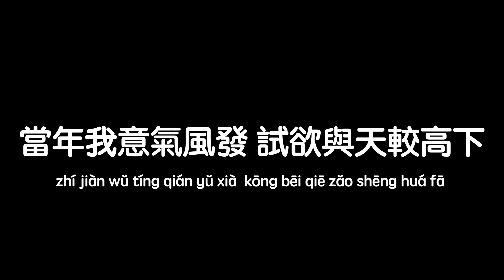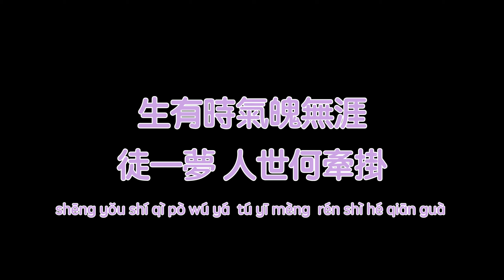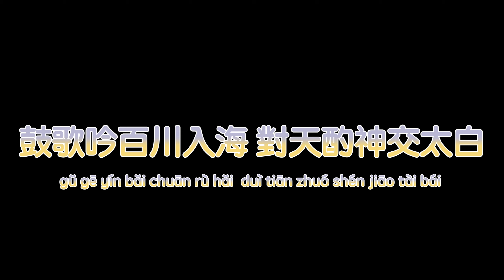[FULL Lyrics]硬糖少女303 BonBon Girls 303《憶山河 YiShanHe》完整版歌詞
注意Notice：
由於山東衛視所播放的影片把希林跟Nene副歌的part刪除了
Because the video played by ShandongTV deleted Curley's and Nene's part of the chorus.
被刪減過後，我覺得歌曲不完整了
After being cut, I think this song is incomplete.
且官方歌詞與硬糖們唱得並不相符
And the offical lyrics don't match the girls sing.
於是製作了這一個版本，也更正了歌詞，希望大家會喜歡
So I made this version, and I correct the lyrics which is girls singing, I hope everyone will like it.

來源Music source from
Group CAM's video